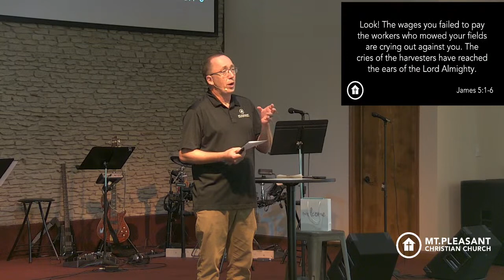The Book of James Pt 9 (Aug 21, 2022 Sermon)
Sunday Mornings
9:00am and 10:30am